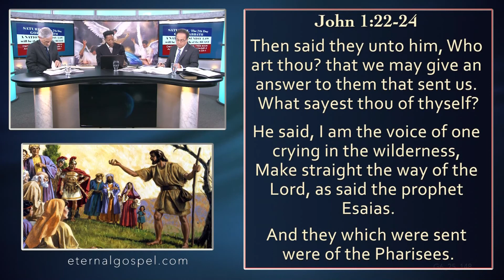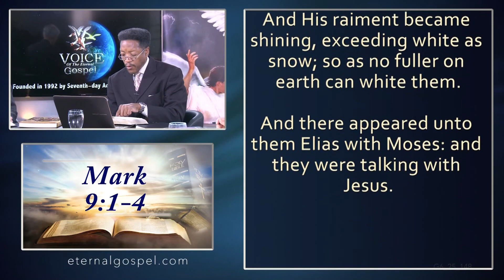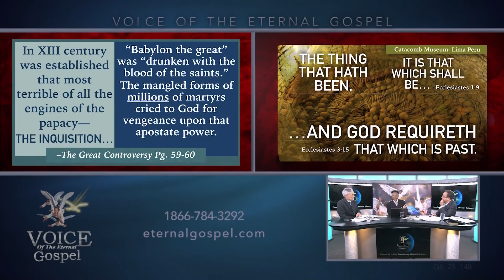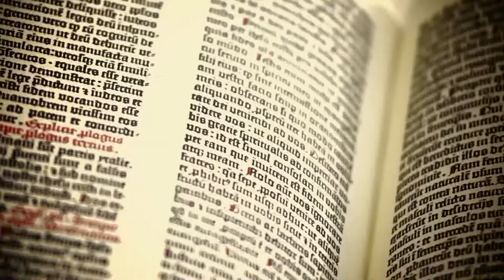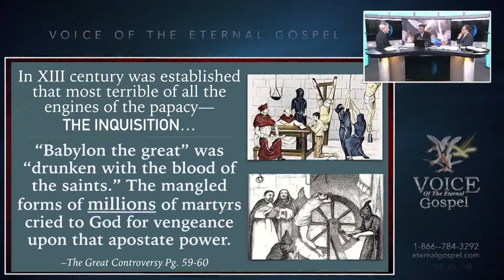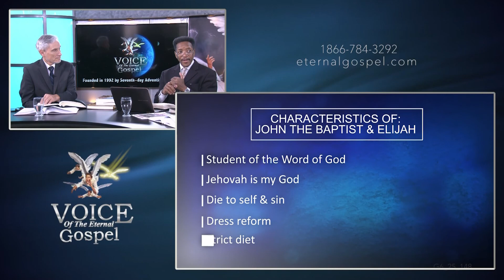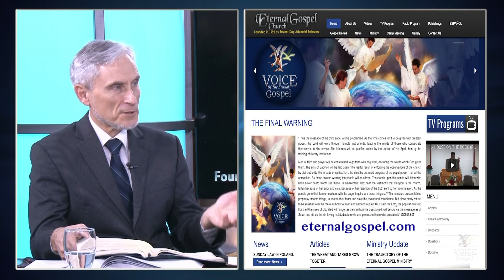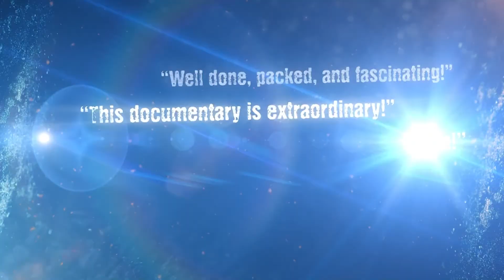25 TV PROGRAM # 148 RE